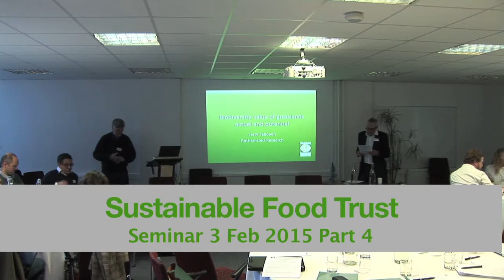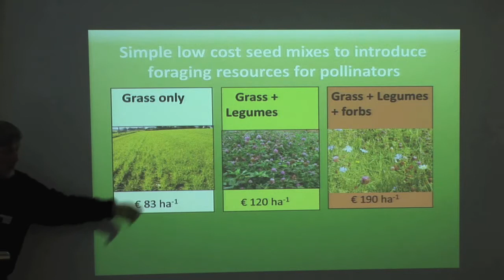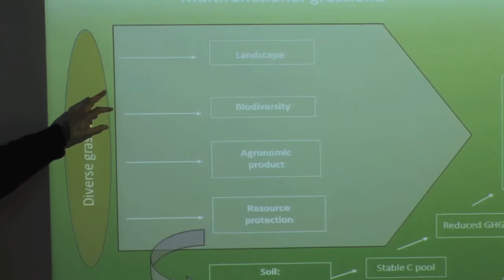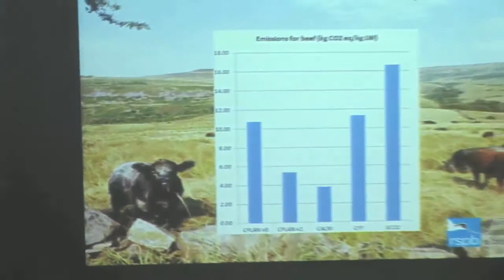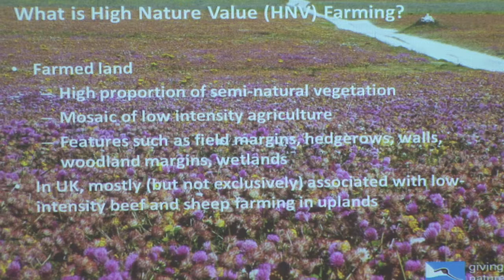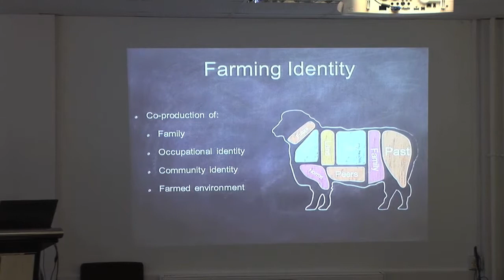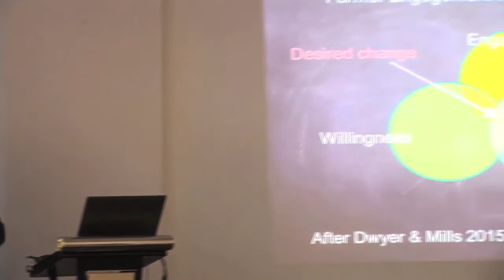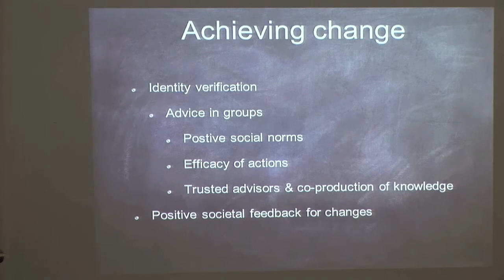What role for grazing livestock? Part 4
Jerry Tallowin, Rothamsted Research – The biodiversity of grassland, actual and potential

Dr Abi Burns, Royal Society for the Protection of Birds – Livestock, a perspective from the RSPB

Dr Matt Reed, University of Gloucester – The silence of the barns: understanding the social and cultural importance of grazing animals to society